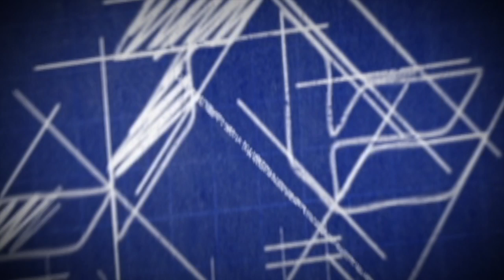One Day More - The Making of Les Miserables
The making of the Mason City High School's rendition of the musical Les Miserables.